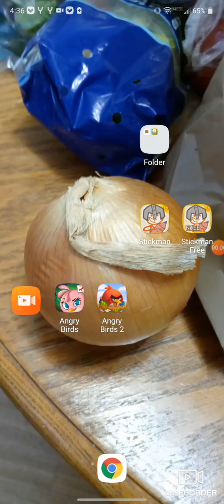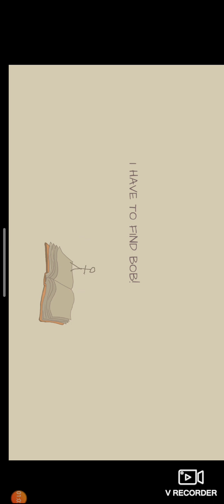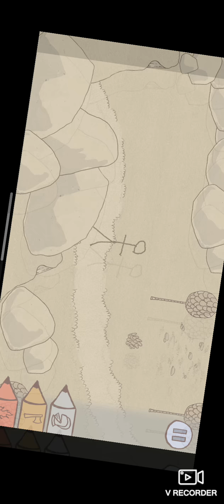(draw a stickman epic) 2&3 edition